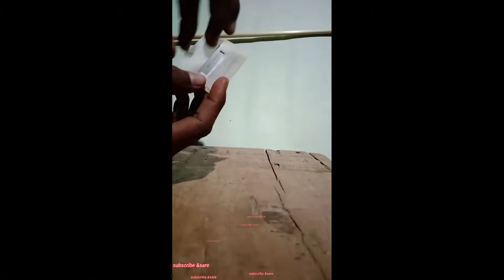मामाजी के लकड़ी के चश्मे का अविष्कार संपन्न हुआ